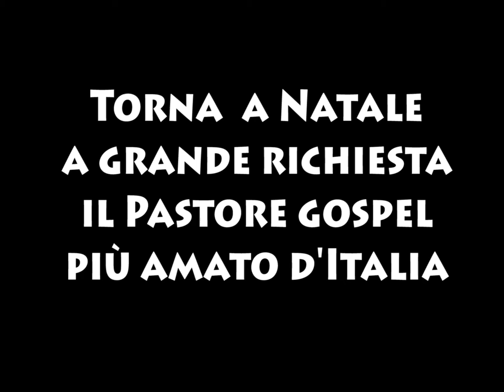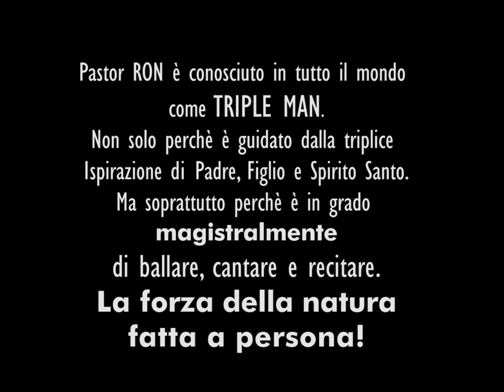Pastor Ron Gospel Show - tour invernale 2016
INFO E BOOKING: ALMA Music Project
Disponibilità: 8-31 dicembre 2016